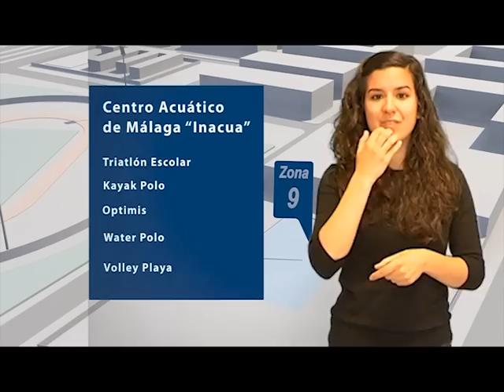fiesta deporte 2012